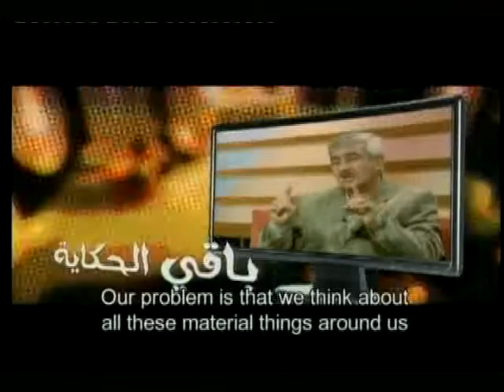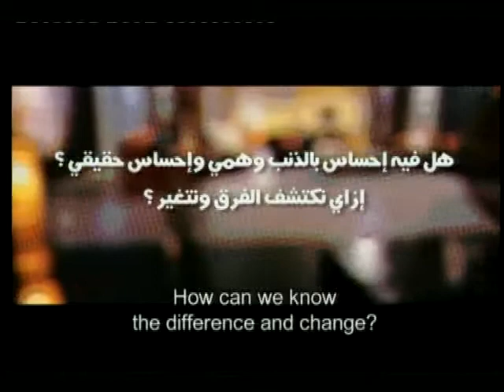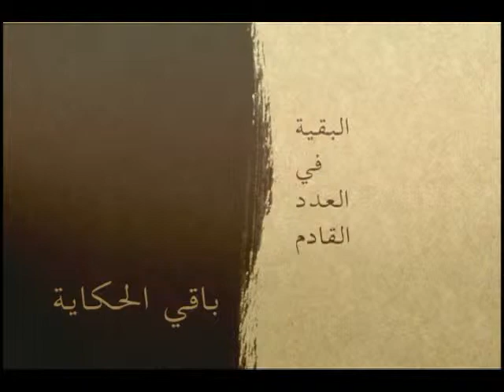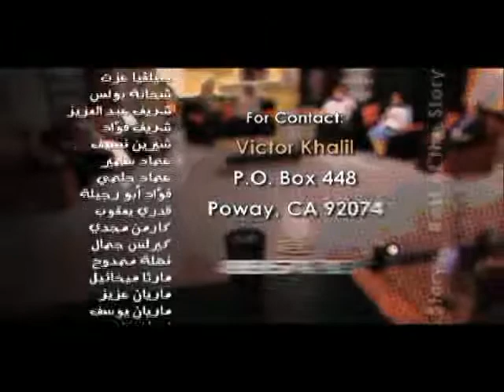Guilt Feelings, Part One - #218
Diwaniya for Women: The Rest of the Story talks about every day issues that Arab women go through. We have shows that cover a wide range of subjects and topics.

The word Diwaniya comes from the word “Divan” in Turkish and “Diwan” in Arabic, and it means a “living room sitting" - the idea is of men gathering in a living room to fellowship over tea and coffee. The word “Diwaniya” is the feminine form, that has never been used (for women) only men can be in the Diwan gathering.

This episode talks about dealing with feelings of guilt. Sometimes we can feel as if God is mad at us. And, sometimes we can put unrealistic expectations on ourselves that cause us to feel guilty. We have a panel discussion about how to deal with the negative feelings of guilt and how to deal with them. Dr. Ashraf joins the discussion to offer some insight.

Diwaniya for Women: The Rest of the Story airs on zsat.tv. Check out zsat.tv